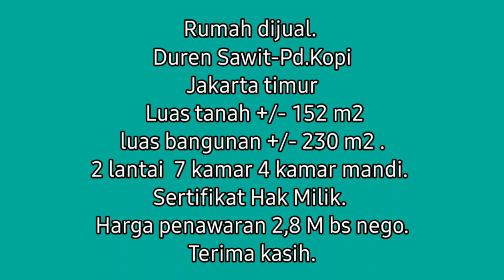Dijual Rumah 2lt di Durensawit PondokKopi Jaktim-Lb230m-Lt152m-7Kt-4Km-SHM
Kali ini asidecara ber afiliasi dengan warga sendiri yang ingin menjual rumah orang tuanya di pd Kopi jakarta timur.
asidecara menyederhanakan pola pikir bahwa untuk membuka counter baru di mall jambubdua kita/orang tidak mesti menuruh tutup semua toko orang lain agar pelanggan tidak jatuh ke tangan orang lain.
Inilah mindset broker penjual rumah secara umum,menjualkan tetapi orang lin tidak boleh menjual.

Sederhanakan logika ala kampung,rejeki ga ke mana.